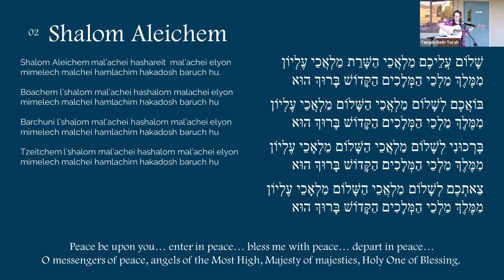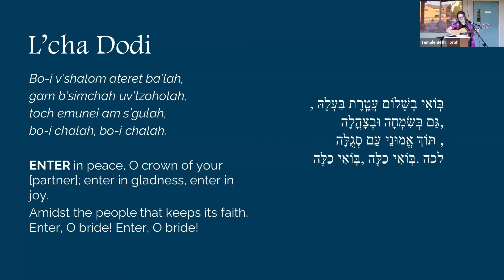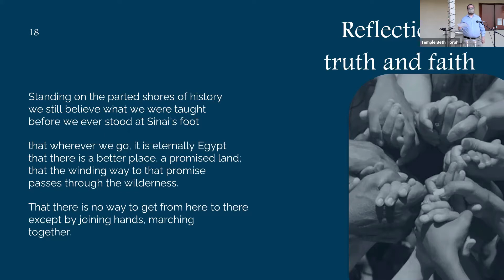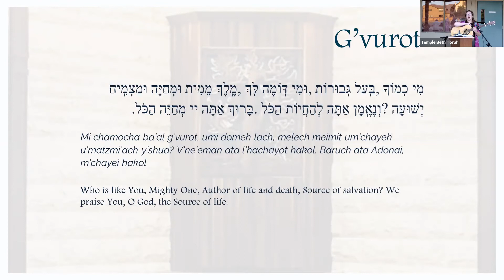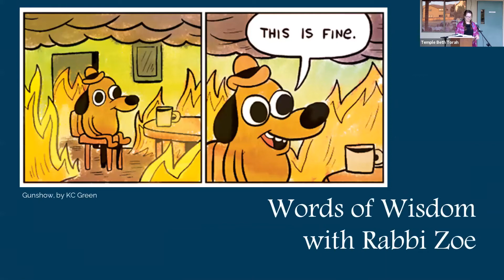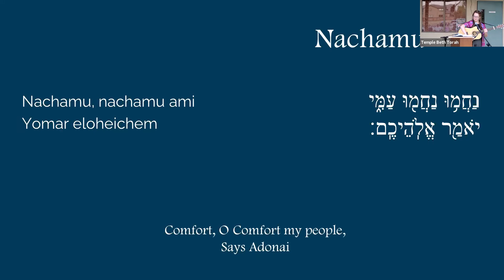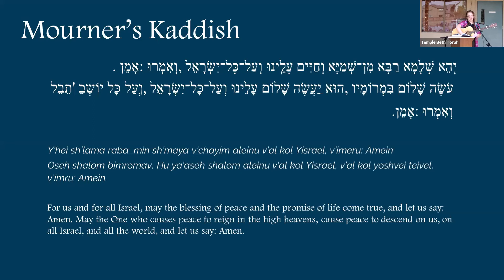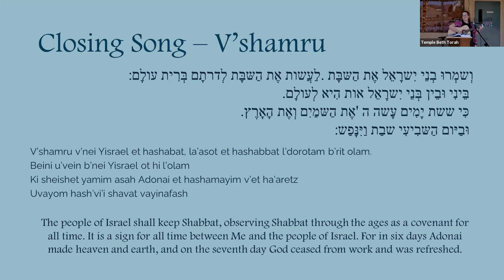Temple Beth Torah Shabbat Service July 23, 2021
Shabbat services led by Rabbi Zoe McCoon

[Sorry about poor sound quality]